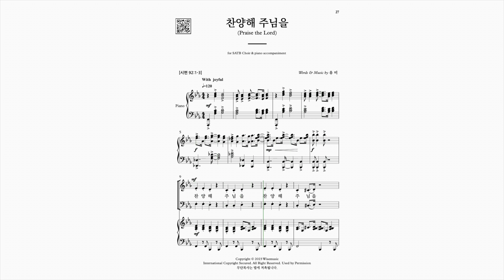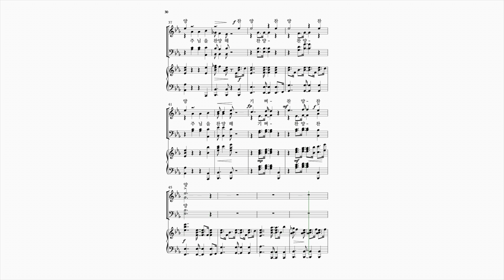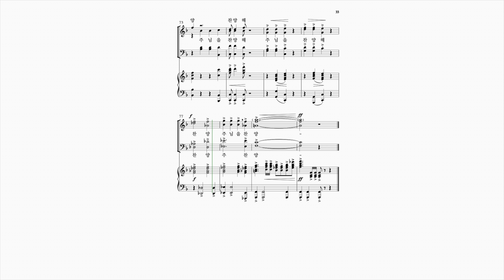[와이즈성가 11집] 03. 찬양해 주님을_Tenor